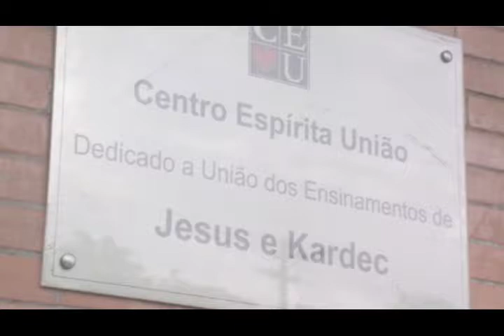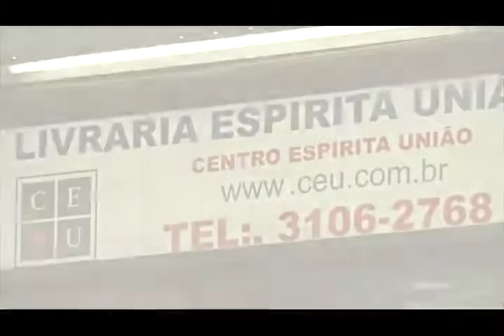Trabalho e Progresso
Programa VIDA ALEM DA VIDA 236, transmitido pela TVAberta em 30/04/2016. Nena Galves entrevista Heloísa Pires sobre trabalho e progresso, analisando  as ocupações humanas e suas responsabilidades, sob a visão espírita